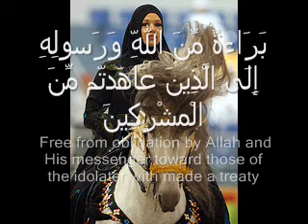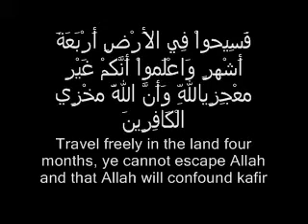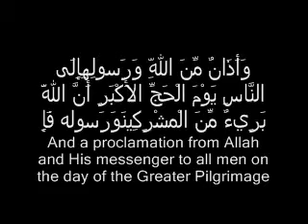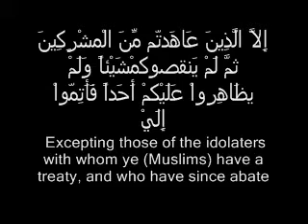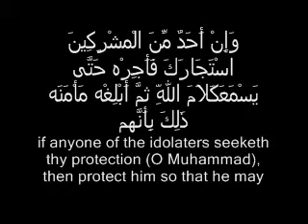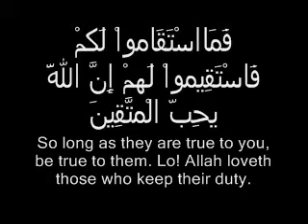MY FIRST LIVE VIDEO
FROM ISLAMINSIDEOUT